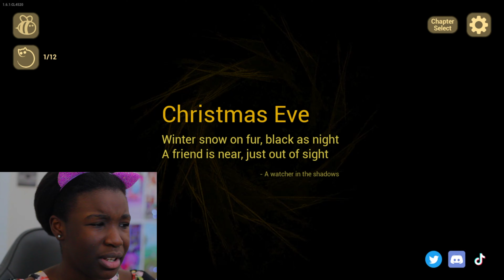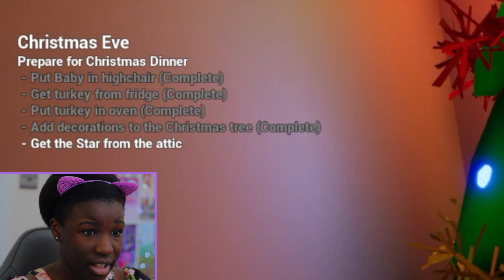The Baby in Yellow Christmas Update: Santa Went CRAZY!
In this video, we'll update you on the Baby in Yellow story. Santa went crazy and the baby got lots of toys!

Did you watch the Baby in Yellow video last week? If not, you can check it out

In this video, we'll update you on the story and tell you what happened next. Santa went crazy and the baby got lots of toys! We also have a special message for you if you're looking for a toy baby for your holiday celebration.